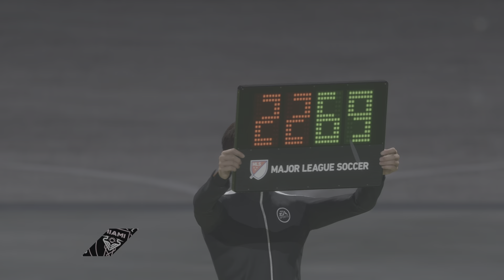FIFA 23_20230803121311